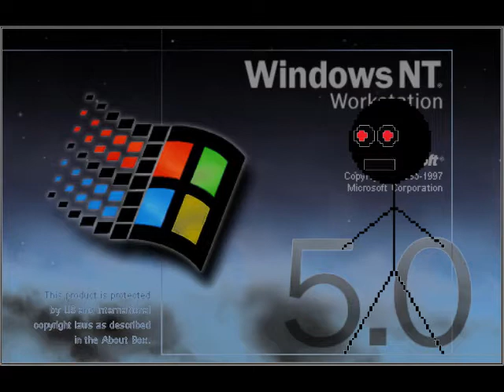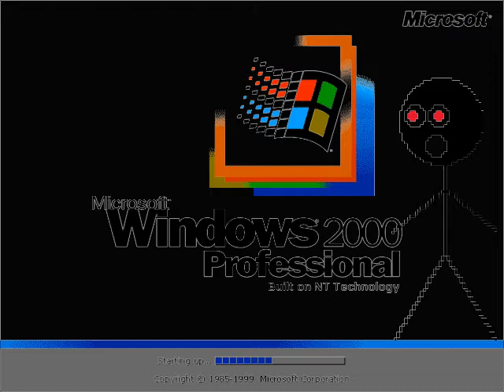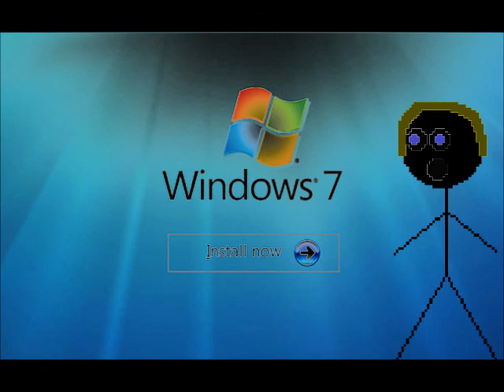Windows Startup and Shutdown Sounds (Acapella Cover) in G Major 4 (FIXED)